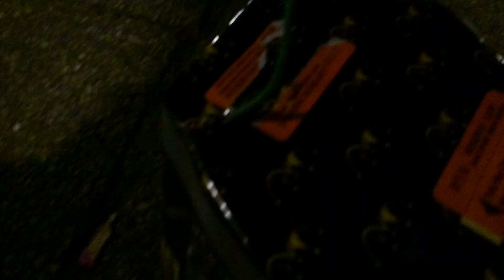Willow Time 2/2 (STREET VIEW)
Cake 2/2

19 shots
25mm
252.5 Gram NEC
Broekhoff Vuurwerk
Crown Collection